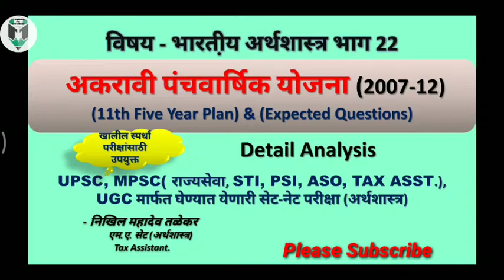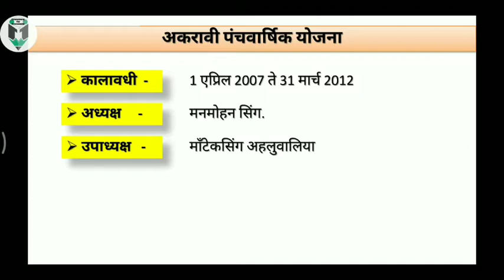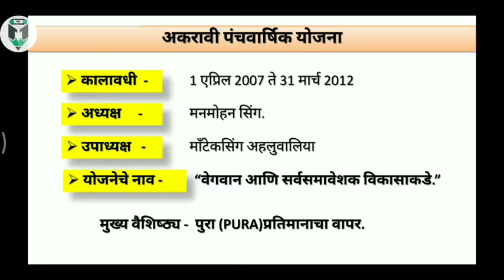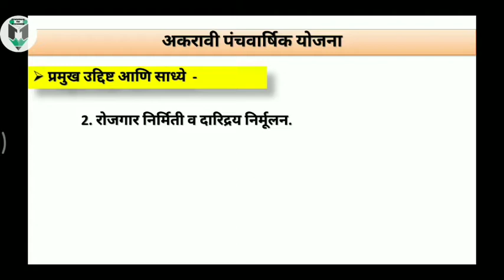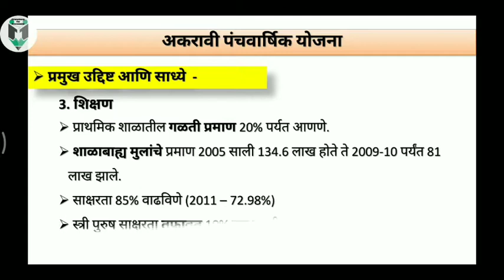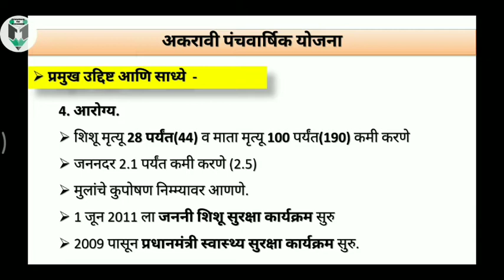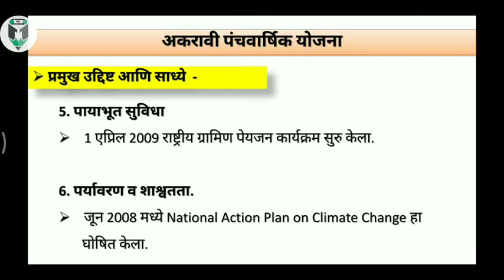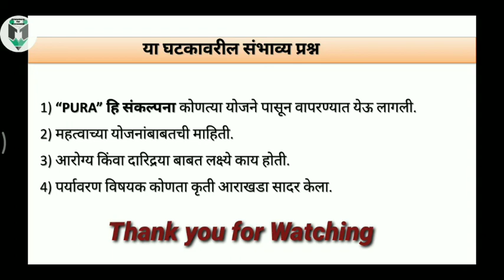L22"अकरावी पंचवार्षिक योजना 2007-12"|"Eleventh Plan 2007-12"| UPSC & MPSC, PSI, STI, ASO, SET, NET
“अर्थशास्त्र” मराठीतून अर्थशास्त्र या विषयाचे महत्वपूर्ण (UPSC, MPSC, PSI, STI, ASO, SET, NET EXAM) परीक्षा दृष्टीकोणातून लेक्चर सिरीज (मराठी मधून)

Hi
About this video
यामधून आपण शिकाल.
अकरावी पंचवार्षिक योजने बाबत संपूर्ण माहिती.
अकरावी पंचवार्षिक योजने बाबत संभाव्य प्रश्नाचा आढावा.